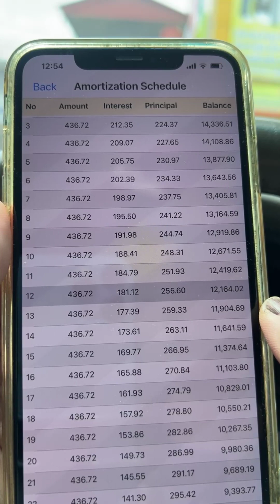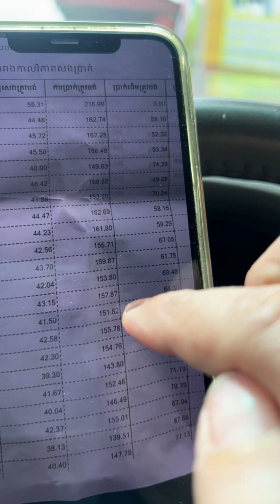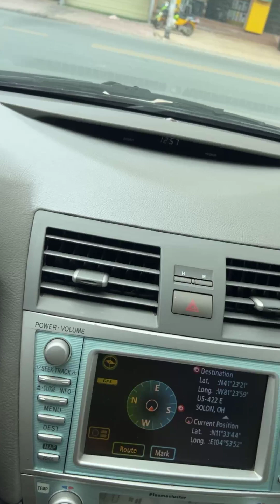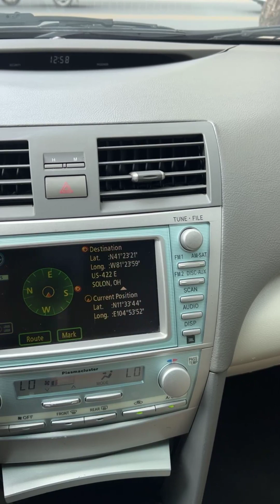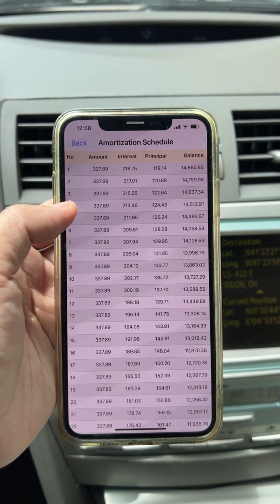🚘តោះយើង!❤️Ep5 Official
✅ បង់រំលស់ *លក្ខខណ្ឌ័ផ្សេងៗត្រូវបំពេញ
👉 ឈរឈ្មោះម្នាក់ឯង​មិនចាំបាច់អ្នកធានា
👉 មិនសិក្សាលទ្ធភាពសង(ចូលរួម​ចាប់ពី20%)
👉 មិនបាច់មានប្លង់បញ្ចាំ
👉 នៅផ្ទះ​ជួល​ក៏បង់រំលស់បាន​
👉 តាមខេត្តក៏បង់រំលស់បាន
👉 លក់អនឡាញក៏បង់រំលស់បាន
ឯកសារគោលត្រូវការ
✅ កូពីអត្តសញ្ញណប័ណ្ណ
✅ លិខិតបញ្ជាក់ប្រាក់ខែ (សំរាប់អ្នកធ្វើការ)
✅ បើអ្នករកសុី (វិកយ័បត្រលក់)
⛳️ #266 ផ្លូវទេពផន​(182) សង្កាត់​ទឹក​ល្អក់​3 ខណ្ឌ័ទួលគោក